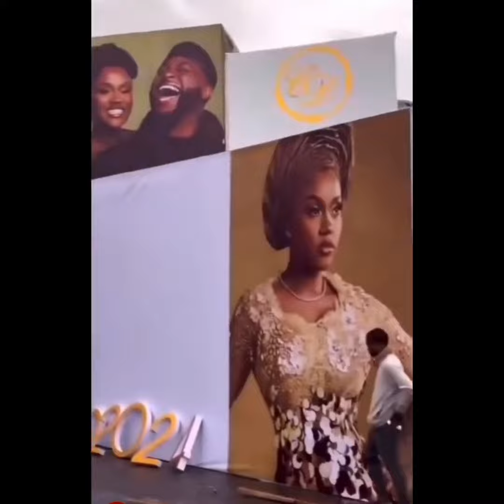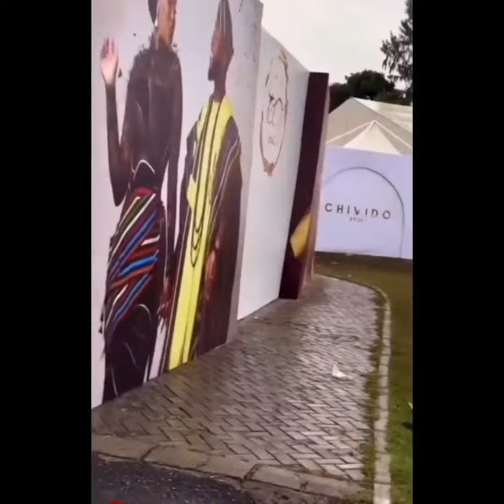chivido2024 , WEDDING VENUE PREPARATION